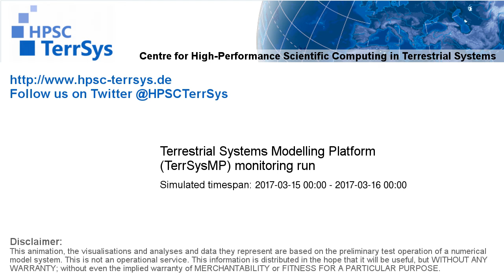TerrSysMP monitoring run 2017-03-15 - runoff - NRW (24h)